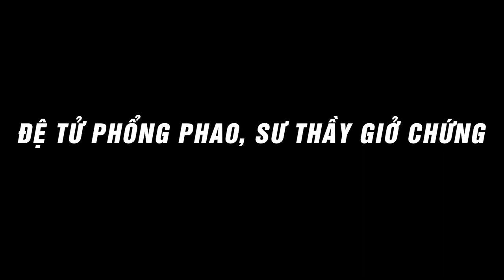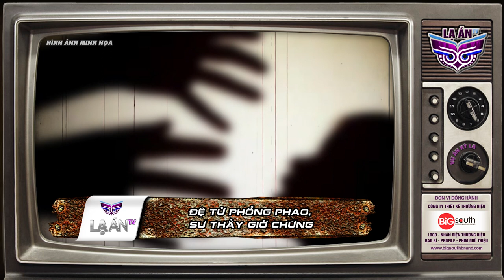Sư Thầy Leo Núi Cùng Nữ Đệ Tử Giữa Chốn Thiền Tu | LẠ ÁN TV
🔰 Nguồn tin: baophapluat.vn